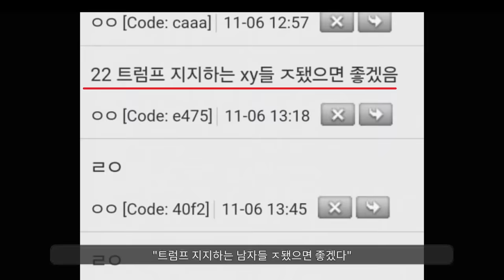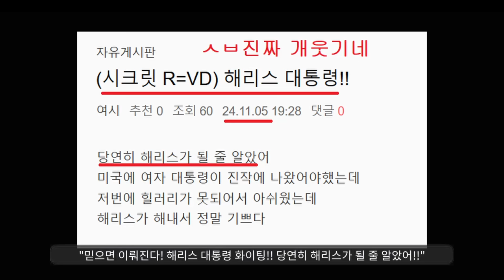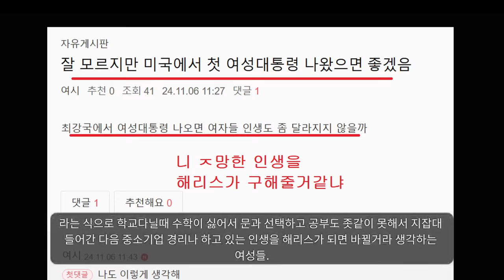"진짜 ㅈㄴ 웃김ㅋㅋㅋㅋㅋㅋㅋㅋㅋㅋㅋㅋㅋㅋㅋㅋ"